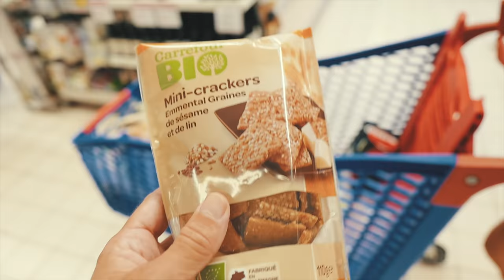JUST A GOOD OLD REGULAR MONACO VLOG! | VLOG³ 54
If you ever need to transport a car in Europe, check out Karl